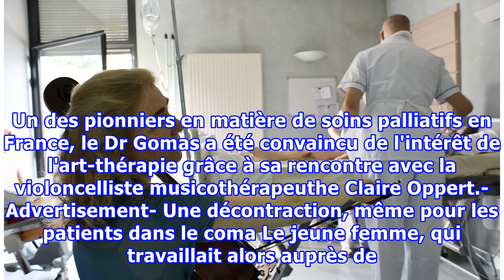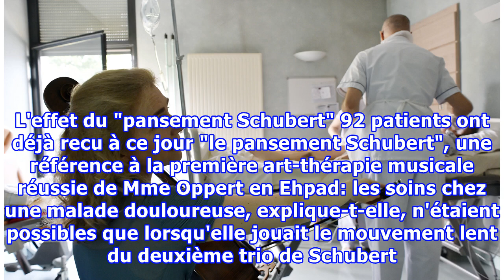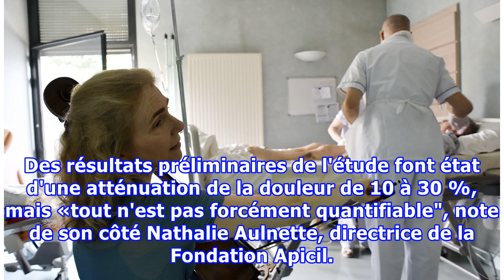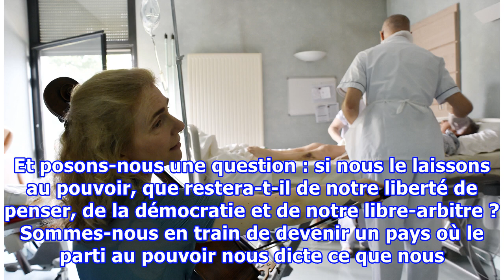Dans cet hôpital parisien, l'art-thérapie par le violoncelle pour combattre la douleur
Des patients plus détendus grâce au pansement Schubert prodigué par une art-thérapeute qui joue du violoncelle pendant qu'ils reçoivent des soins douloureux: lancée il y a quelques années à l'hôpital Sainte-Perine à Paris, l'initiative est vivement encouragée par les soignants. «La musique boulevers...